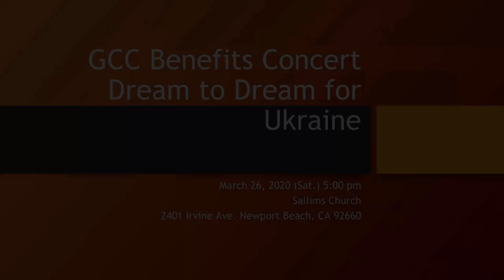Peace in Ukraine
GCC Benefits Concert - Dream to Dream for Ukraine.mp4